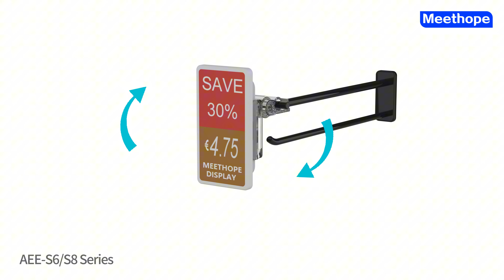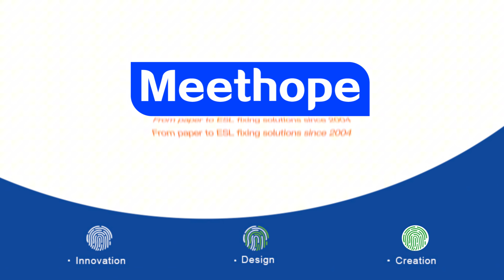AEE series no BGM